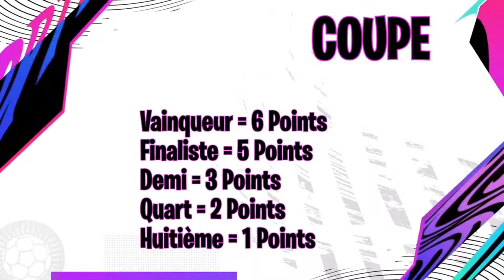FIFA 21 I CARRIERE I RIVALS CONCEPT: BESIKTAS VS GALATASARAY (FEAT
Salut LES FOOT-TROTTER, épisode spécial RIVALS CONCEPT turc avec BOUAME pour un duel BESIKTAS - GALATASARAY !

Le concept
2 CLUBS avec une importante rivalité - enveloppe de 500 M euros pour améliorer l'équipe.
Pas de vente des joueurs ayant une valeur supérieure à 10 M

Le barème :
➤ Championnat
1 er : 10 Points
2ème : 9 Points
3ème : 8 Points
4-5ème : 7 Points
6-9ème : 6 Points
10-15ème : 5 Points
16-20ème : 0 Point
➤ Coupe
Vainqueur : 6 Points
Finaliste : 5 Points
Demi : 3 Points
Quart : 2 Points
Huitième : 1 Point

➤ LDC
Vainqueur : 10 Points
Finaliste : 8 Points
Demi : 6 Points
Quart : 4 Points
Huitième : 2 Points

Bonne journée :)